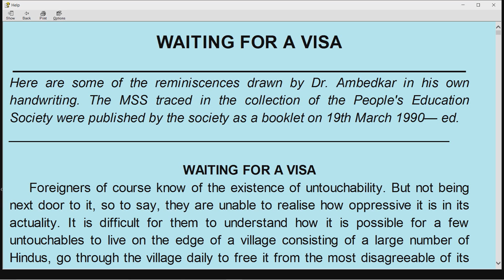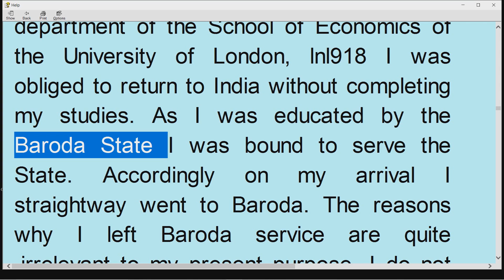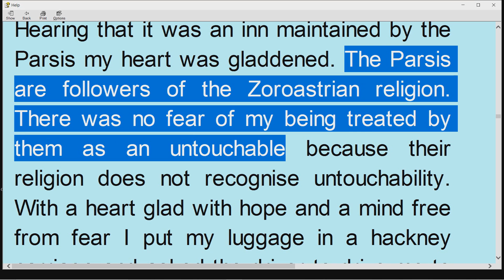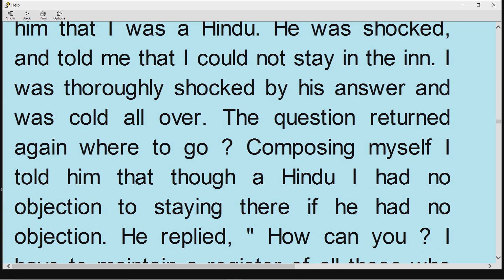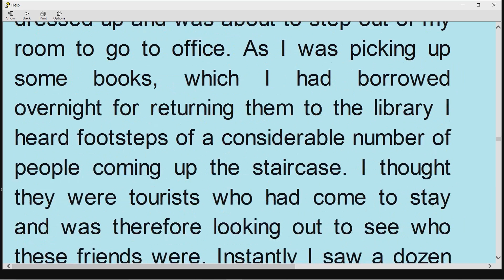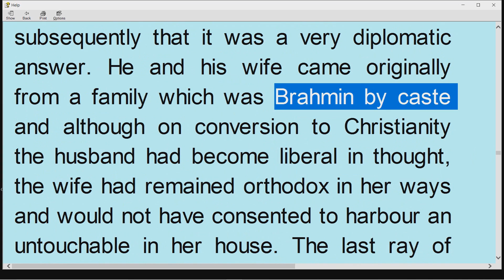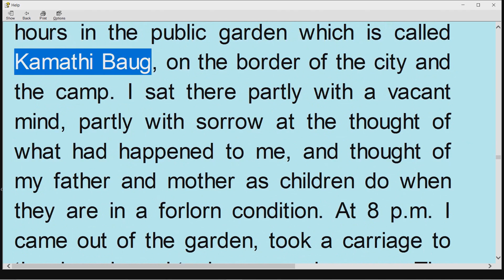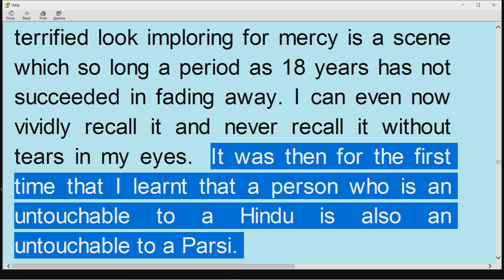पारसियों ने की बाबासाहेब अंबेडकर से छुआछुत Waiting for Visa - Dr.Ambedkar Autobiography - Chapter- 2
Waiting for Visa - Dr.Ambedkar Autobiography - Chapter - 2

Reference - "Waiting for Visa" by Babasaheb Dr. B.R. Ambedkar, The first Law and Justice Minister of independent India and Chief Architect of Indian Constitution available at government of India websites at these